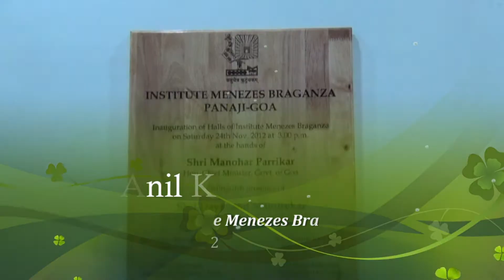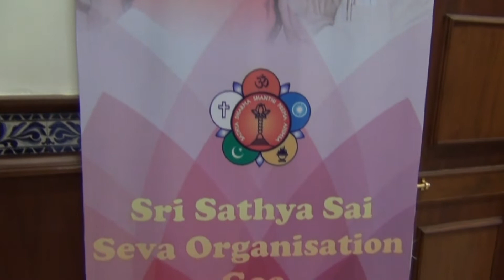Video Report on Prof Anil Kumar's visit to Goa on 19, 20, 21 December 2012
A 20 min Video Report on Prof Anil Kumar's visit to Goa on 19, 20, 21 December 2012 summarizing the visit via visuals.
The first talk was organised at the Salgaoker Law college hall on 19th at 4.00 pm. It was organised by the Andhra Sangam, Panaji for telugu speaking people of Goa. The talk was titled 'A tribute to the legacy of Sathya Sai Baba, Over 200 people attended the talk. The talk elucidated the contribution of Sathya Sai Baba to the telugu culture.
The second talk on 19th Dec was at the Institute Menezes Braganza hall, panaji at 6.45 pm titled 'A tribute to the legacy of Sri Sathya Sai Baba'. Over 400 people attended the programme.  Lamp lighting was done by Honourable Chief Minister of Goa Shri Manohar Parrikar , Advocate General of Goa Shri Atmaram Nadkarni and Shri Ramesh Sawant, State President of Sri Sathya Sai Seva organisation(SSSSO), Maharashtra & Goa. Shri Prakash Dharwatker, District President (SSSSO)welcomed and introduced the dignitaries. Shri Ramesh Sawant outlined the mission of Sri Sathya Sai Baba. Prof Anil Kumar in his talk explained in simple terms 'Spirituality' as stated by Sathya Sai Baba. He further exhorted that 'we should live our lives and not lead our lives' meaning that we should enjoy every moment of our life by living in the present moment and not being depressed by the past or worried of future as the present moment is divinity and god himself.
On 20th Morning a unique 'Walk the Talk with Prof Anil Kumar' on the sands of Miramar beach the audience could get close and personal to the Prof. and got their spiritual queries clarified. Prof Anil Kumar extolled the people of Goa for their quest of spiritual knowledge.
In the evening of 20th December a talk 'A tribute to the legacy of Sri Sathya Sai Baba' was organised at the Ravindra Bhavan at 6.45 pm which was attended by over 350 people. The programme commenced with the singing of soul stirring bhajans and lighting of lamp by Shri Damu Naik, Chairman of Ravindra Bhavan, Shri Chandan Naik, Vice Chairman of Ravindra Bhavan, Shri Narendra Sawaiker, Law Commision of Goa and Shri Ramesh Sawant, State President of Sri Sathya Sai Seva organisation(SSSSO), Maharashtra & Goa. Prof Anil Kumar in his talk talked about the selfless service rendered by Sathya Sai Baba in the form of Super Speciality hospitals in Bangalore and Prasanthi Nilayam(AP) offering highest medical care completely free of cost. He also mentioned about the Sathya Sai University offering education free of cost from K.G to P.G. and about the drinking water project in Andhra Pradesh which has bought drinking water to the thousands of villages there. He also mentioned the teachings 'Start the day with love, fill the day with love and end the day with love' and See good, Do good and Be Good' and explained the concepts with practical examples

On 21st Morning at 7.00 AM Prof Anil Kumar conducted a satsang on the sands of Colva beach for the devotees of Sai Baba. Interspersed with fast paced Bhajans, Prof Anil Kumar shared some miracles of Sathya Sai Baba. Curious foreign tourists also joined the bhajans as they found the bhajans to be 'rhythmic and soul touching'.  He also mentioned that the Chief minister of Goa Shri Manohar Parrikar was one of the most youngest and dynamic Chief Ministers of India and congratulated him for the good work that he has undertaken in Goa. He also thanked the goan people for all the fantastic hospitality accorded to him.